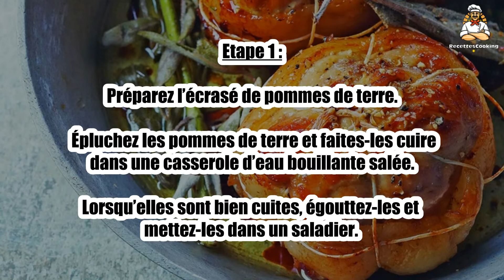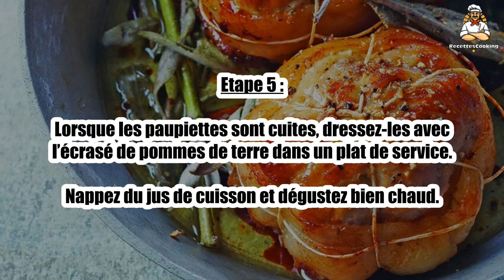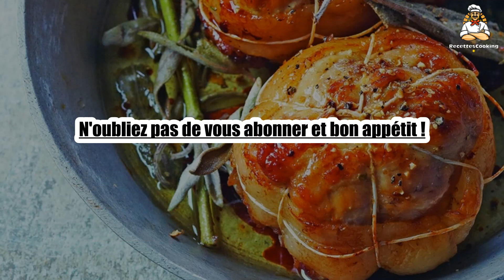Recette : Paupiette de veau au beurre de sauge, écrasé de pommes de terres façon Compagnons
Bonjour à tous, aujourd’hui recettescooking.com vous présente la recette suivante : Paupiette de veau au beurre de sauge, écrasé de pommes de terres façon Compagnons

TEMPS TOTAL : 65 min
Préparation : 20 min
Cuisson : 45 min

Ingrédients :

8 Petites paupiettes de veau
600 g Grosses pommes de terre
100 g Beurre
1 cuil. à soupe Huile de tournesol
1 cuil. à soupe Crème fraîche épaisse
8 Feuilles de sauge
Ciboulette ciselée
Persil haché
Sel

Etape 1 : Préparez l’écrasé de pommes de terre. Épluchez les pommes de terre et faites-les cuire dans une casserole d’eau bouillante salée.

Lorsqu’elles sont bien cuites, égouttez-les et mettez-les dans un saladier.

Etape 2 : Ajoutez 50 g beurre et la crème. Salez et poivrez, puis écrasez l’ensemble.

Vous pouvez ajouter de la ciboulette ciselée ou du persil haché si vous le souhaitez. Réservez au chaud.

Etape 3 : Faites fondre le beurre restant et l’huile dans une cocotte ou une sauteuse.

Saisissez les paupiettes dans la matière grasse chaude et laissez-les colorer quelques minutes.

Etape 4 : Baissez le feu et ajoutez les feuilles de sauge.

Laissez-les roussir et infuser 5 ou 6 min, en arrosant les paupiettes régulièrement avec la graisse de cuisson. Couvrez et laissez cuire 15 min à feu très doux.

Etape 5 : Lorsque les paupiettes sont cuites, dressez-les avec l’écrasé de pommes de terre dans un plat de service.

Nappez du jus de cuisson et dégustez bien chaud.

00:00 Recette : Paupiette de veau au beurre de sauge, écrasé de pommes de terres façon Compagnons
00:20 Informations sur le temps de cuisson
00:32 Ingrédients
00:46 Etape 1 : Paupiette de veau au beurre de sauge, écrasé de pommes de terres façon Compagnons
01:00 Etape 2 : Paupiette de veau au beurre de sauge, écrasé de pommes de terres façon Compagnons
01:16 Etape 3 : Paupiette de veau au beurre de sauge, écrasé de pommes de terres façon Compagnons
01:29 Etape 4 : Paupiette de veau au beurre de sauge, écrasé de pommes de terres façon Compagnons
01:43 Etape 5 : Paupiette de veau au beurre de sauge, écrasé de pommes de terres façon Compagnons